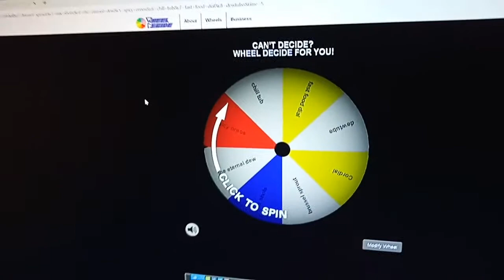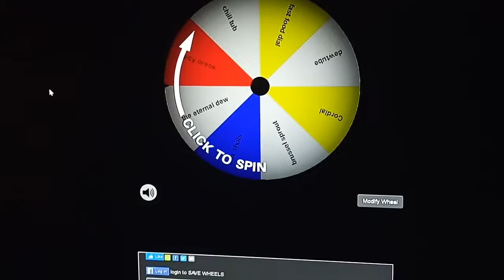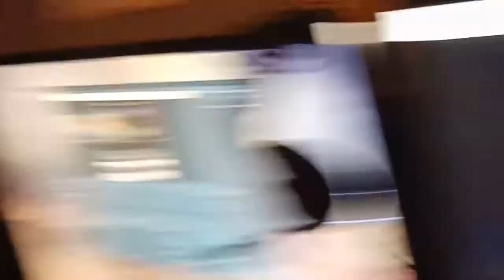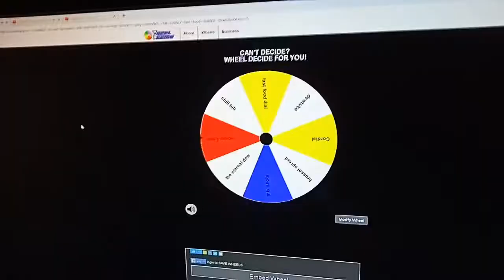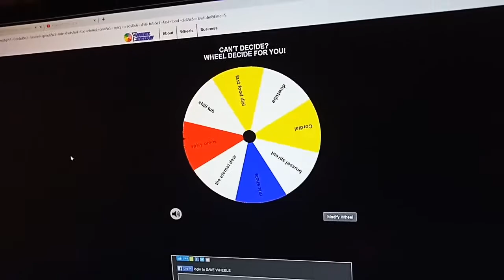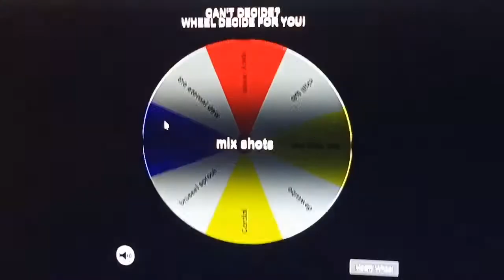Wheel of Naggers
we tried to make our own game show. we lost.